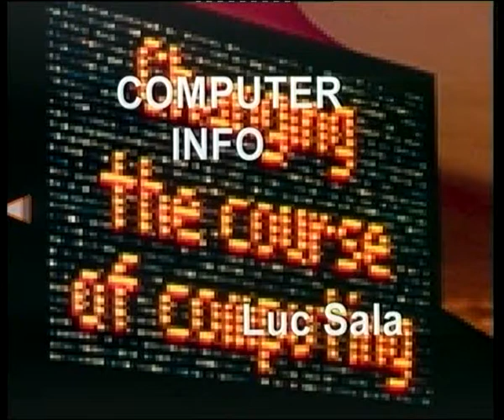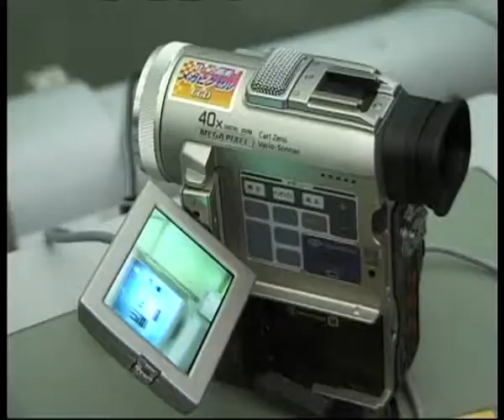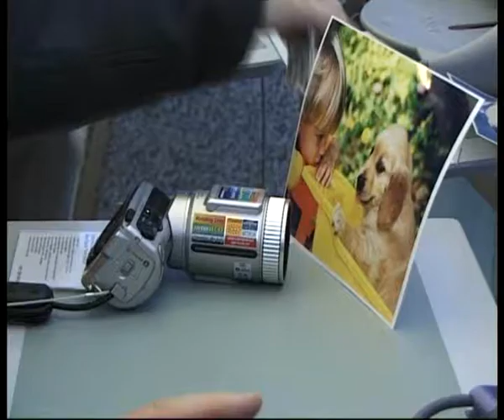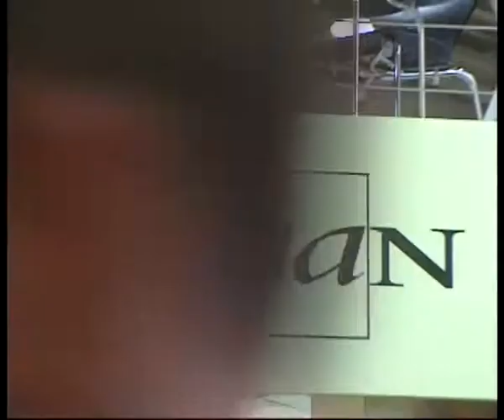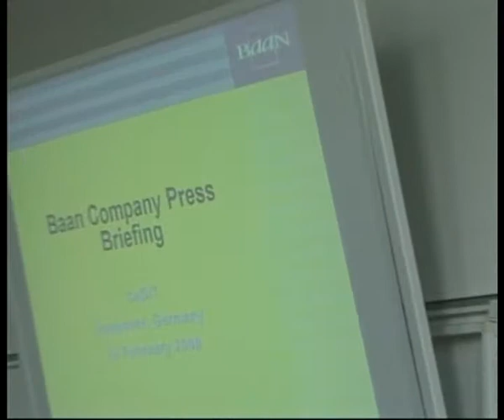ict computerinfoLucSala new technology uitz. 1 juni 2000